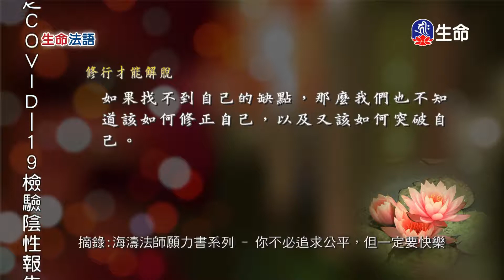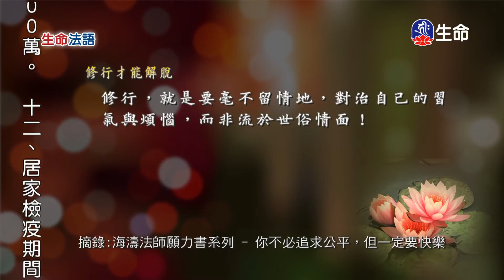生命法語(255)-1_生命法語_(lifetv_20200902_07:30)